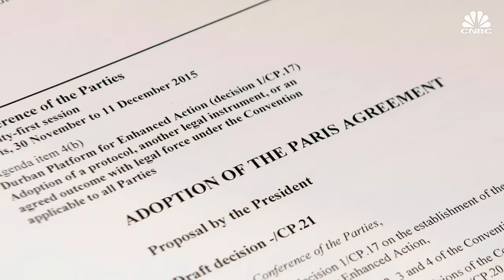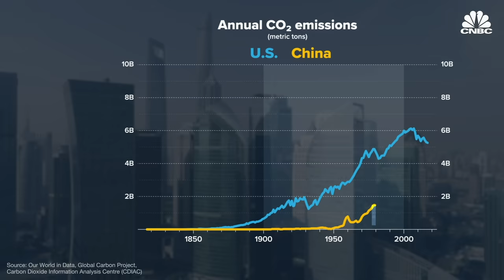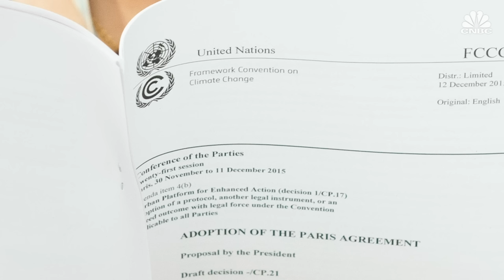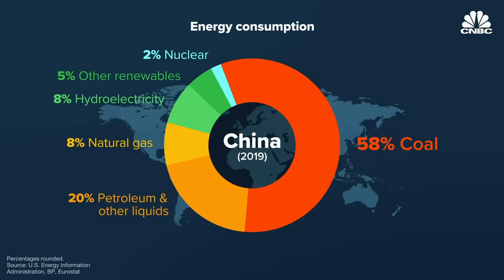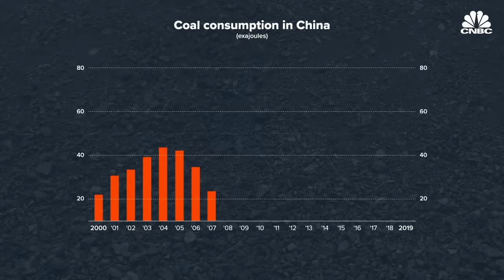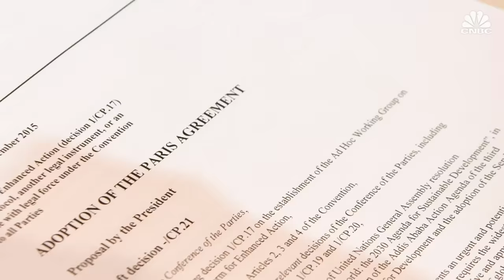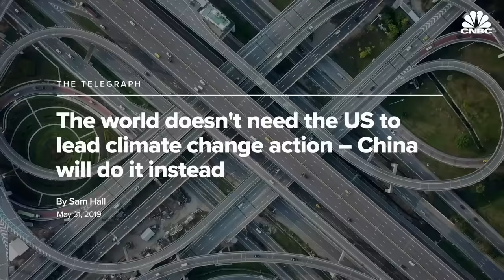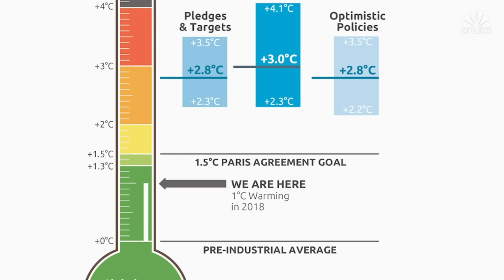How The U.S. Fell Behind China In The Fight Against Climate Change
Ever since President Trump withdrew the U.S. from the Paris Agreement, China has played an increasingly large role in the international fight against climate change. The country is now the world’s largest manufacturer of solar panels, lithium ion batteries, and electric vehicles. But while China has stepped up in these regards, it is still the global leader in carbon emissions, and burns more coal than the rest of the world combined. As President-elect Joe Biden looks to reassert American leadership in green energy and climate initiatives, it remains to be seen whether the U.S. and China can work collaboratively to address the climate crisis.

CORRECTION (November 16, 2020): Barbara Finamore and Alvin Lin both work at the “Natural Resources Defense Council” not the “National Resources Defense Council”